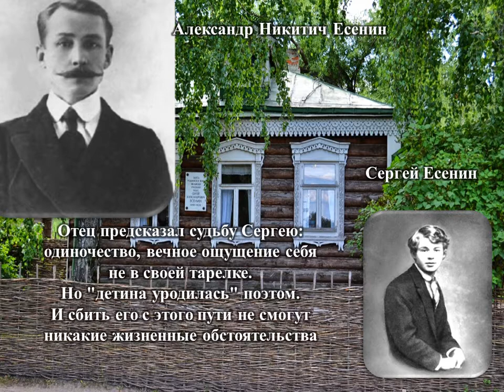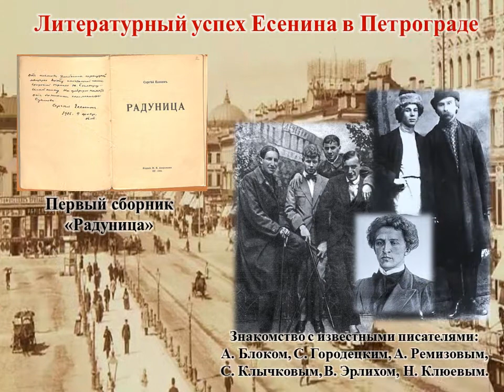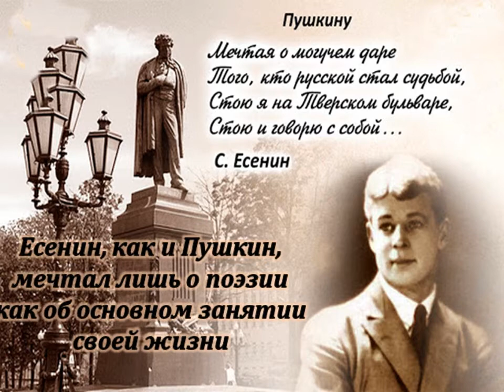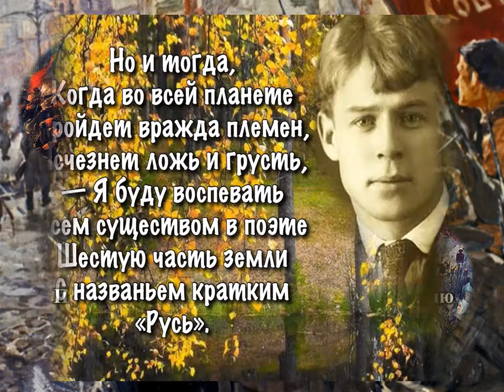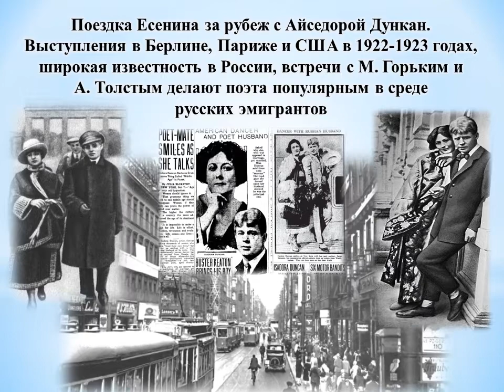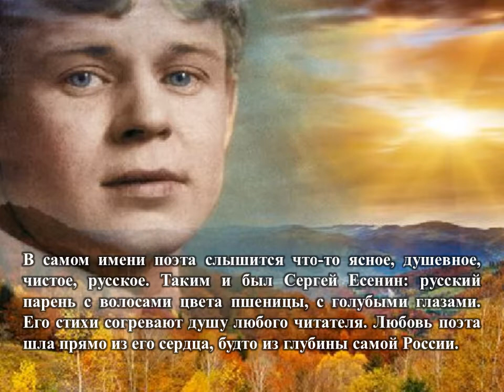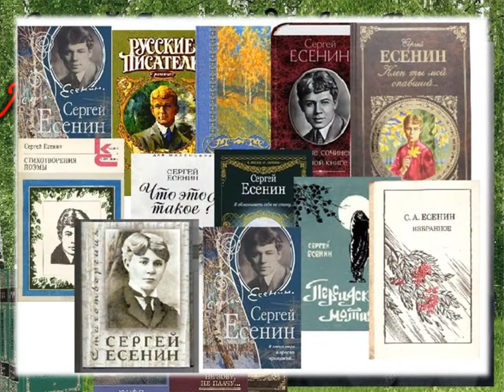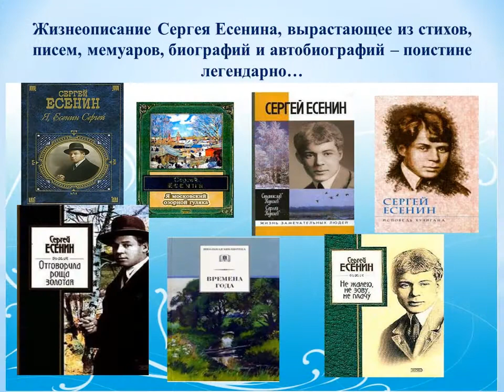«Луч звезды Есенина»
К 125-летию со дня рождения русского поэта Сергея Александровича Есенина

3 октября 2020 года отмечается 125 лет со дня рождения великого русского поэта Сергея Александровича Есенина, одного из немногих литераторов, творчество которого буквально ушло в народ. Он один из величайших поэтов, подаренных нам Серебряным веком, жизнь которого оборвалась на взлете.

Есенина знают и любят во всем мире. В своей поэзии он сумел выразить горячую любовь к родной земле, природе, людям, есть в ней и ощущение тревоги, ожидания и разочарования.

У Есенина день рождения.
В звонком золоте даль осенняя,
Словно музыка вдохновения
Над землёй шумит листва.

В память о великом поэте Научная библиотека им. А. Н. Коняева Луганского государственного университета имени Владимира Даля подготовила видеопрезентацию «Луч звезды Есенина».

Корректор Новицкая Н. П.